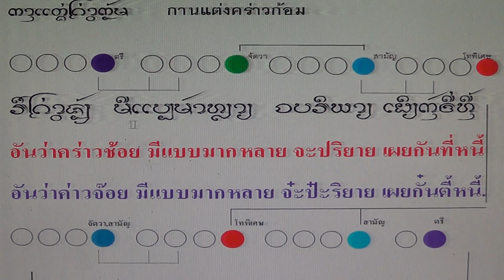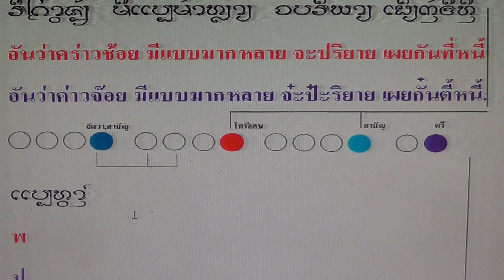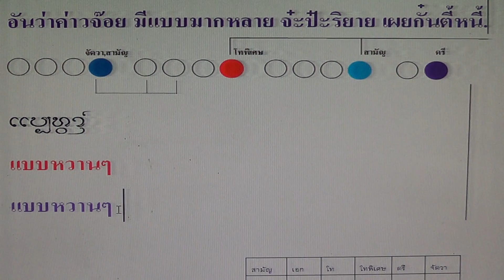การแต่งคร่าวช้อย ค่าวก้อม บาทที่ 2 วรรคที่ 1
การแต่งคร่าวช้อย ค่าวก้อม บาทที่  2 วรรคที่ 1 โดย นายกิ้น.  สิงห์เคอาร์